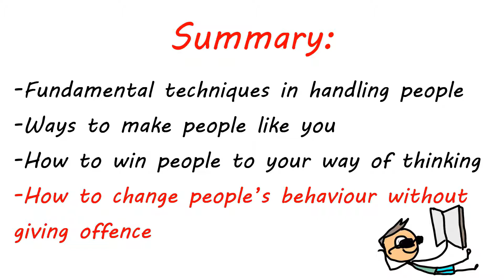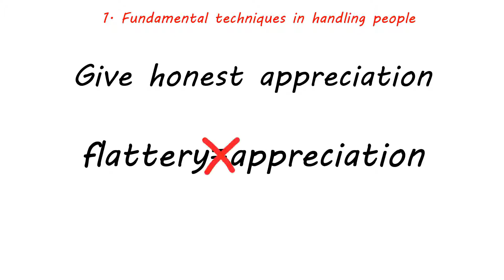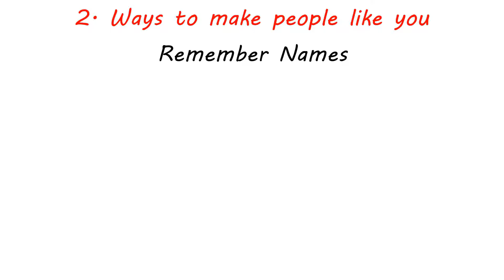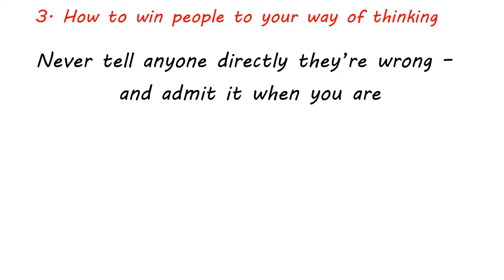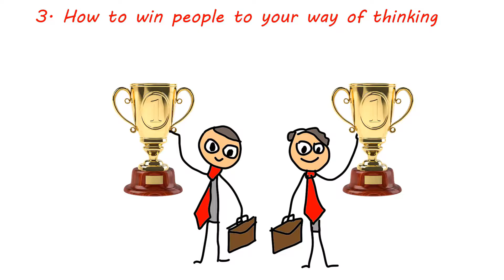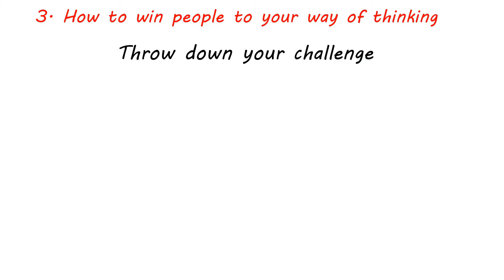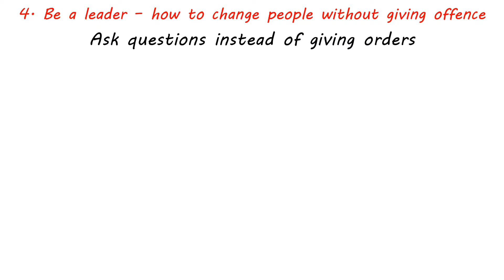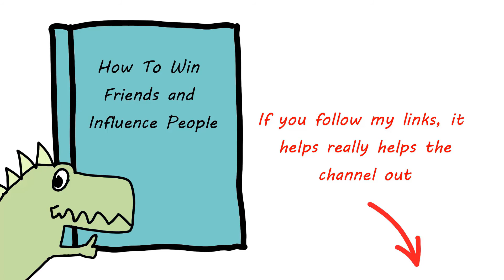SUMMARY of HOW TO WIN FRIENDS AND INFLUENCE PEOPLE (2020)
This video summarises the book, How to Win Friends and Influence People, by Dale Carnegie.

It's one of the most popular business books of all time, and a must-read (or must-watch-summary ;)).  You'll learn how to interact with people in a positive way, and ultimately win them around to your way of thinking.

I don't really like the whiteboard-style summaries or reviews that have become popular online, so set out to create an explanation that's amusing and informative.

I became a self-made multi-millionaire in my 20s, and many of the lessons from How to Win Friends and Influence People helped me get to where I am today.

If you'd like to download the full book or audiobook, then you can follow these links here:

Covered in this video, you'll learn timeless techniques that help you to win friends and influence people - whether that's in your social life, or the workplace.

The summary is laid out into 4 distinct parts:

1) Fundamental techniques in handling people, by appreciating them instead of criticising.

2) Ways to make people like you.  You'll find out why keeping the focus on the other person will make them like you.

3) How to win people to your way of thinking.  The key is not to argue with them, and we go through several practical techniques you can use here.

4) How to change people's behaviour without giving offence, by asking questions instead of giving them orders.

If you like the summary of How to Win Friends and Influence People, or have any comments about my personal review of it then I'd love to hear from you.